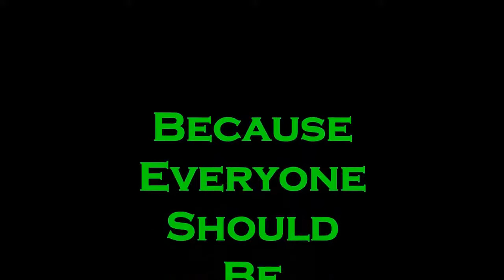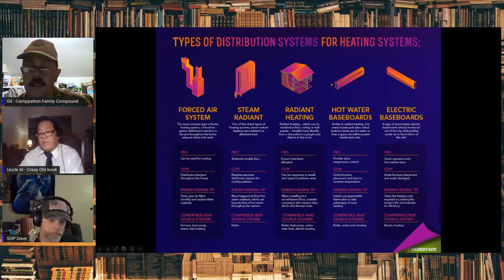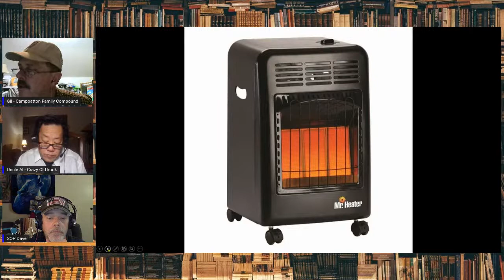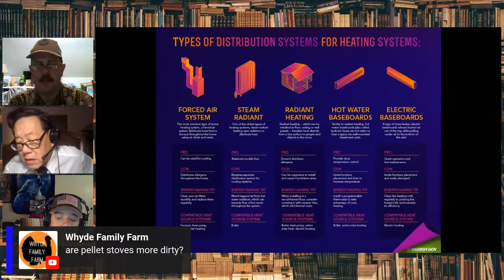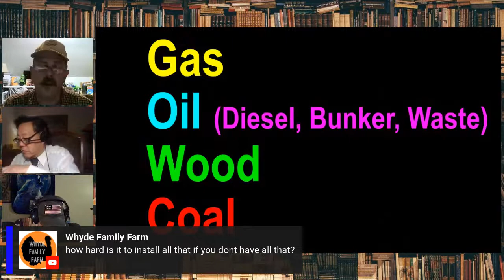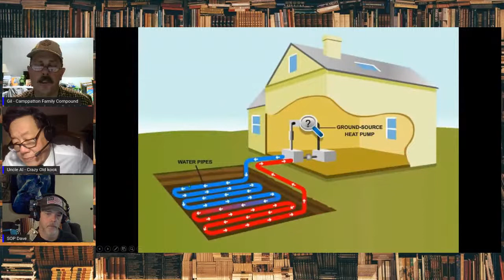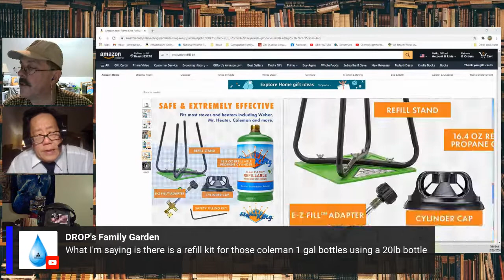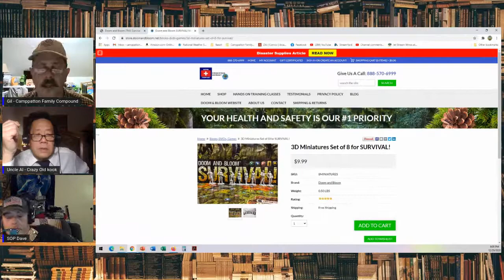#350 Heating: Emergency Or Not - What Are Your Choices?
Welcome to the Camppatton Family Compound,
Tonight on Tactical Tuesday we will be looking at the ways that you can heat your home. Whether it is on a daily basis or for in emergency situations. The topic is “Heating: Emergency Or Not - What Are Your Choices?”
And we’ll have some special guest on the panel.

Live streams are Tuesdays and Fridays;
"Tactical Tuesday - Tactics, Gear, and More"
"The Friday Night Special"
6:00 PM Pacific Time, 7:00 Mountain, 8:00 Central, 9:00 Eastern